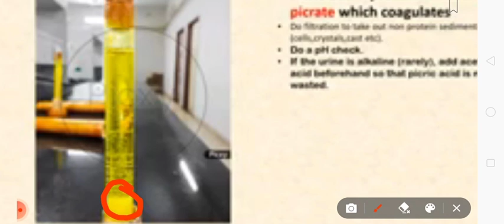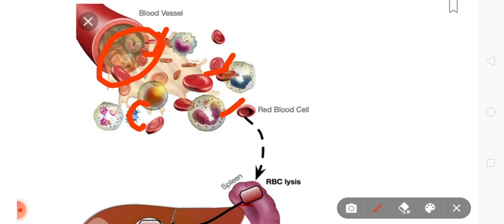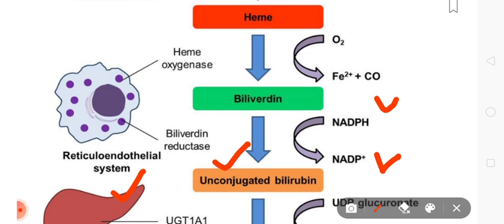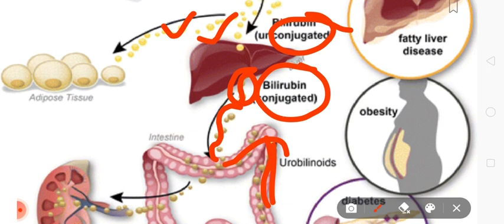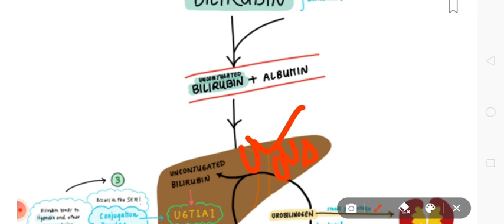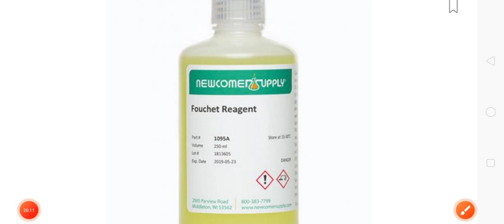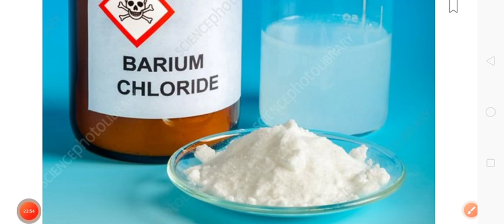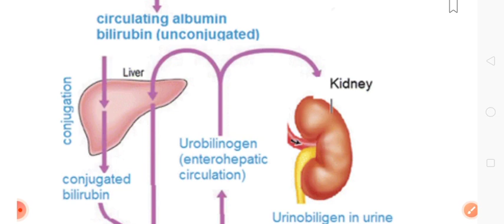urine chemical examination part 4 osssc lab technician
Add to my daily class group